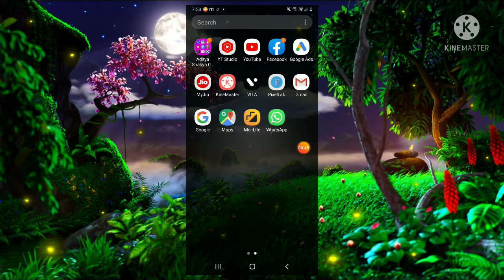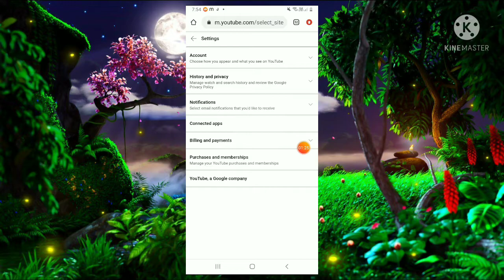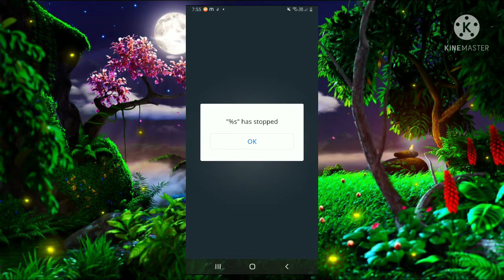Apne Youtube Studio ki language Kaise change Karen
Hello dost Aaj aapko main batane wala hun Apne yt Studio ki language Kaise change Karen

video highlights

Apne yt  Studio ki language Kaise change Karen
YouTube Studio ki language Kaise change  Karen